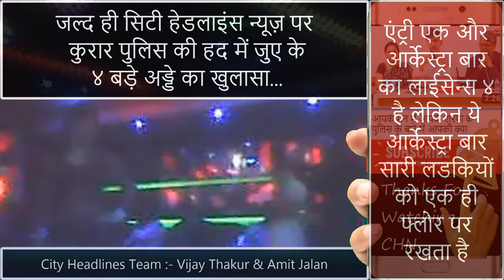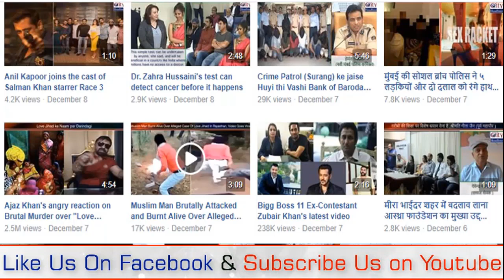China Gate Dance Bar का नया खेल "Mumbai Dance Bar Video" "Mumbai"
Goregaon ke China Gate Dance Bar का नया खेल 1 जगह, 4 लाइसेंस,1 फ्लोर 16 Bar Girls